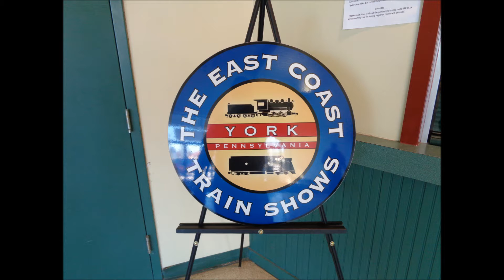2019 ECLSTS South Eastern Pennsylvania GRS G Scale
The South Eastern Pennsylvania Garden  Railway Society during the 2019 East Coast Large Scale  Show in York PA.